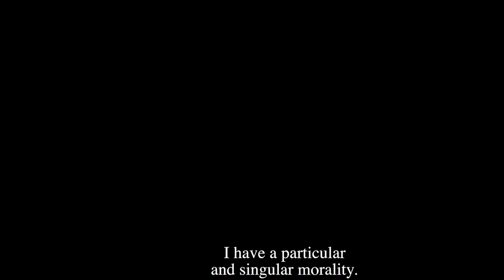Interview Guillaume Campanacci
Guillaume Campanacci was born and raised in Cannes, France. Shortly after obtaining his Masters in Industrial and Mechanical engineering, at the prestigious engineer school "Arts et Metiers" in Aix en Provence and Paris, Guillaume traveled the world as a model: Athens, Paris, Singapore, Hong Kong, Barcelona, Buenos Aires, Miami, New York, yet modeling wasn't fulfilling his life. A cinema lover, inspired by a variety of staple films from the past, he started to devote his time to his true passions: writing, directing and acting. He began studying Meisner technique at the William Esper Studio in New York, and later with Anthony Abeson. In a short period of time Guillaume ended up working under the direction of Academy Award winner Emmanuel "Chivo" Lubezki and David Fincher, acted along such house hold names as Eva Longoria and Jane Fonda, and twice collaborated with the David Lynch Foundation, even receiving this compliment from David Lynch himself: "Guillaume, you are a great actor". After directing several Music Videos and Short Films, and writing several spec scripts (one of them awarded by Francis Ford Coppola himself), this refreshingly interesting, funny and charming auteur, reminiscent of a young Alain Delon, wrote, directed, produced and acted in Devils in Disguise, his first feature film, in a spirit of a true Renaissance man. It had its World Premiere at the Chinese Theater in Hollywood where journalists compared him to Stanley Kubrick, David Lynch and Jean Luc Godard.